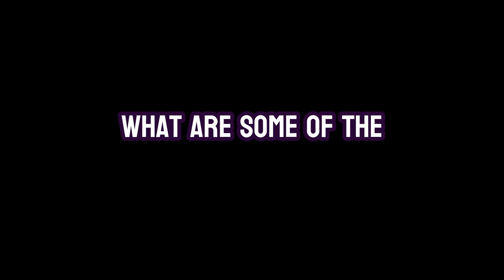What are some of the most cringe things that have happened to you on a family vacation?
What are some of the most cringe things that have happened to you on a family vacation? cringe reddit stories

➡️Wife Cheated with an Old Schoolmate. I Called His Wife. He Tried to Fight Me. I’m a JJ Brown Belt

➡️My Wife Cheated with one of Our Friends, So I Have it Revealed LIVE ON THE AIR!

➡️ I Left My Cheating Wife Stranded at her Hotel and then Grill Her for HOURS About Her ‘Stolen Car’

In this Reddit thread, users share their cringiest family vacation experiences. Stories range from accidental mishaps, like bumping into mascot characters or getting stuck between buildings, to embarrassing moments involving spicy food, wardrobe malfunctions, and impromptu dance classes. These tales of family trips gone awry provide a mix of humor and relatability, reminding us that even the most uncomfortable moments can become memorable stories to look back on and laugh about.